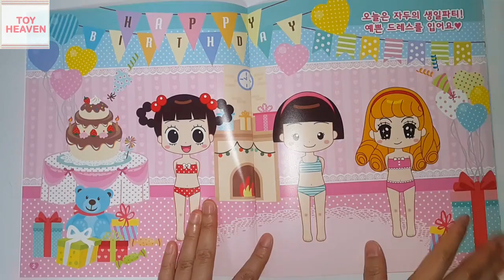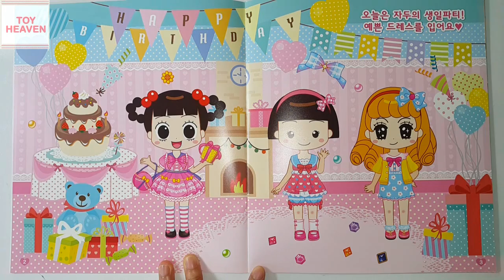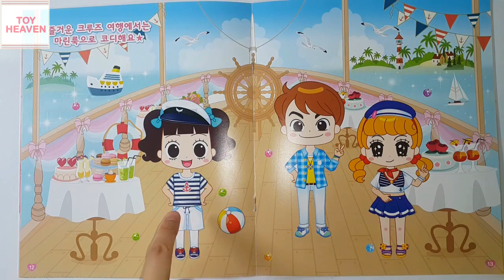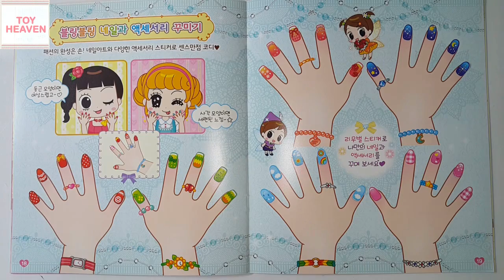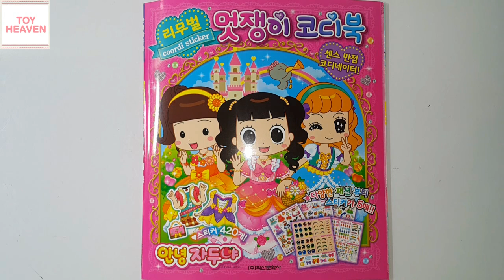안녕자두야 멋쟁이 코디 스티커북 장난감💖[토이천국](Hello Jadoo fashion stickers toys)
안녕자두야 멋쟁이 코디 스티커북 장난감(Hello Jadoo fashion stickers toys)입니다. 즐감하세요^^ **[토이천국]채널 구독하기(구독,좋아요,공유,알림 꾹 눌러주셔요^^) ** If the movie liked my channel and do not forget to press ‘Like button' and 'Subscribe button' Thank you very much^^

**토이천국의 다양한 스티커북,장난감만들기, 퍼즐맞추기,색칠공부,코디놀이,장난감 등을 보실 분들은 다음을 눌러주세요~^^